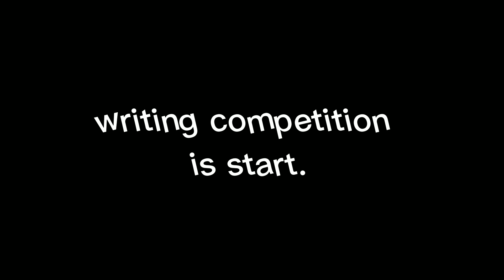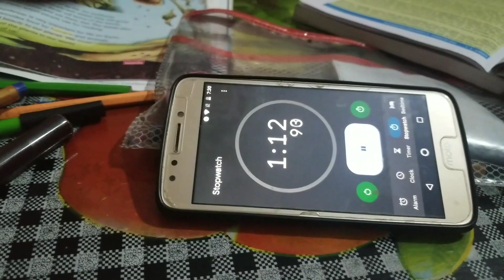Maine shoro karin mehndi ki classes dyna|| or aj hoa writing competition|| vlogs.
Amna sidra vlogs